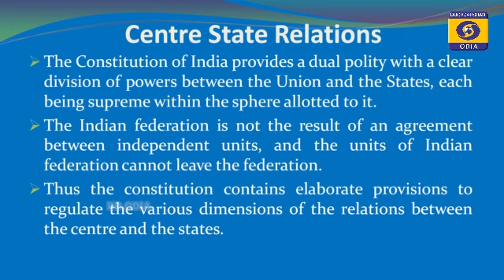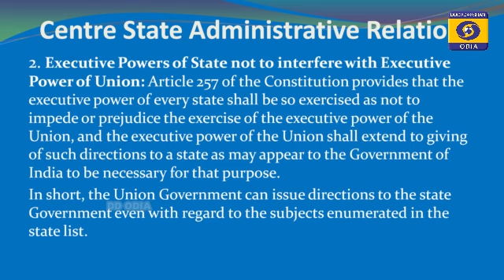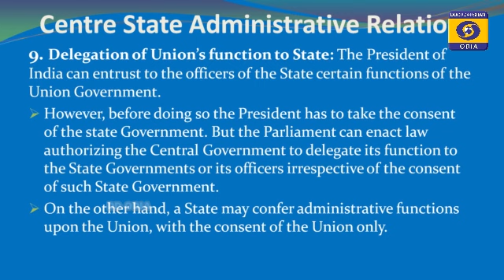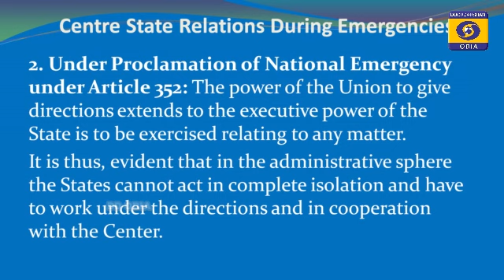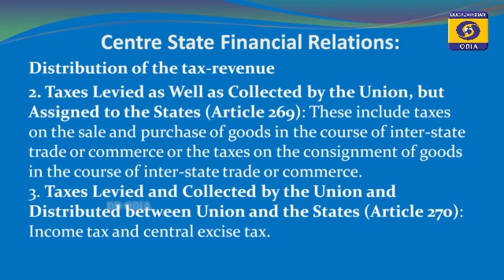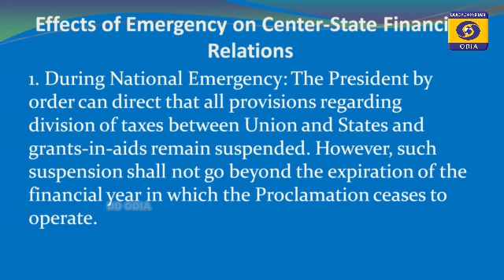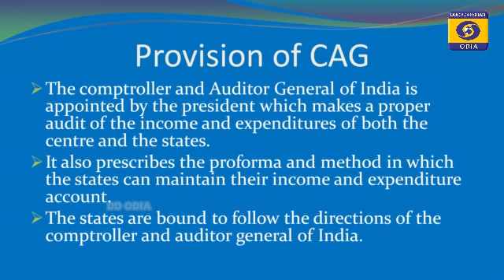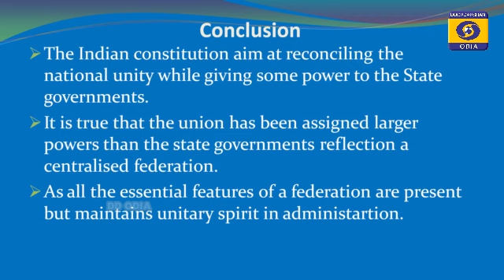Centre & State Relation // Class-12 : Pol Science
SIKHYA DARPANA: EP -81, 12 May 2021